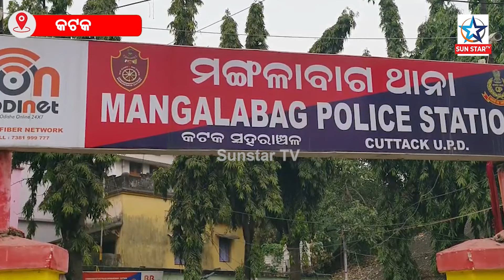ଏସସିବି ମେଡ଼ିକାଲରୁ ୫ ଜଣ ଦଲାଲଙ୍କୁ ଗିରଫ କରି କୋର୍ଟ ଚାଲାଣ କରିଛି ମଙ୍ଗଳାବାଗ ଥାନା ପୋଲିସ